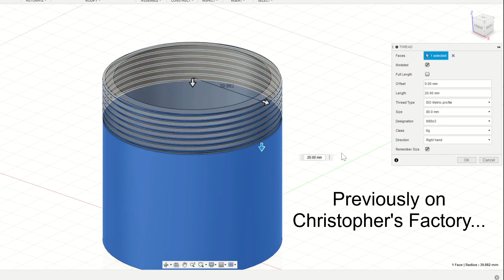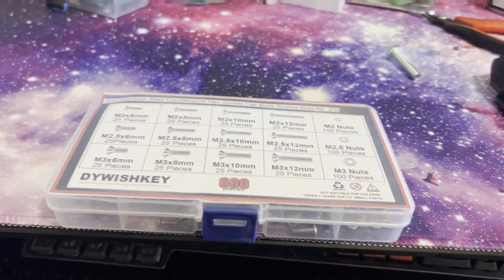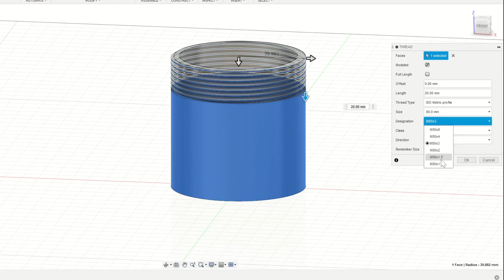How to Tap and Die/Thread 3D Printed Parts, but... Should you?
Ever wonder why you never hear anyone talking about tapping and threading 3D printed parts? Tapping and threading is one of the most useful segments of machining. So important, in fact, that the US placed anti-aircraft guns outside the largest tap and die company at the time during World War II, in case enemies decided to try and bomb it. Are 3D printed fasteners worth it, though? And is tapping and threading better than just modeling the threads outright?

Tap and die sets are still incredibly helpful to have, though. I love mine and it definitely comes in handy every once in a while.

My cheap metric tap set:

My full SAE tap and die set:

My 3D Printer: